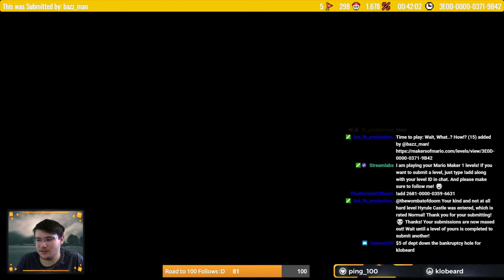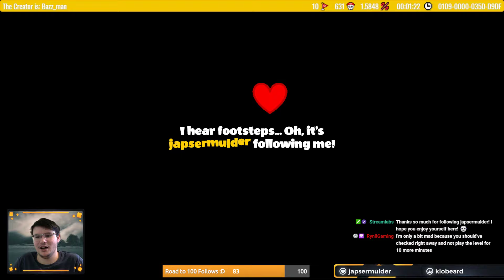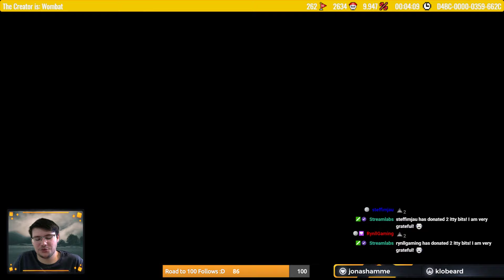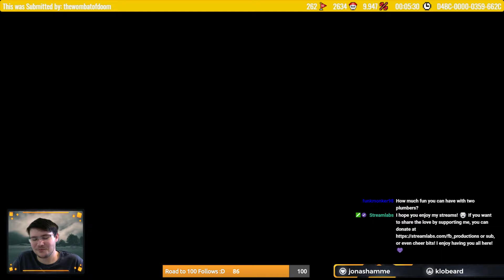(Stream #009) - MM1 [!add] Viewer Levels (Mario Maker 2 is still shipping xD) - !discord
The ninth stream! It was very exciting! Mario Maker 2 was still shipping, so some brilliant Mario Maker 1 Viewer Levels were done! We had our first raid and several other firsts for the channel! Thanks again for the support guys! :D The stream took place on July 6th 2019 from 16:15 to 19:00 CET!